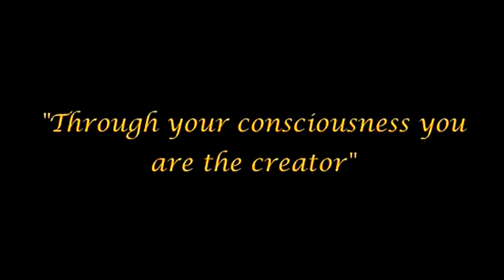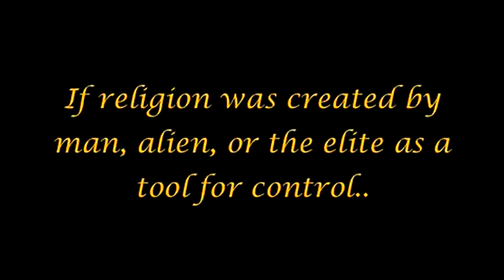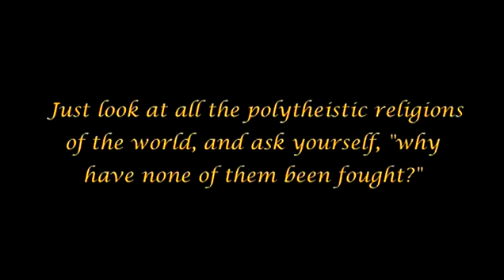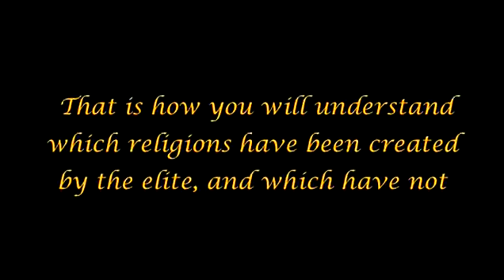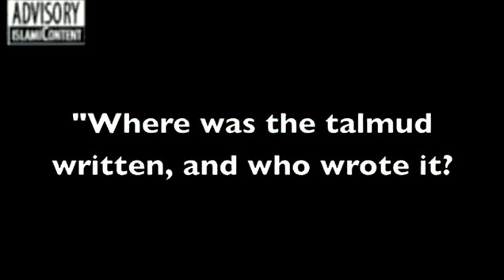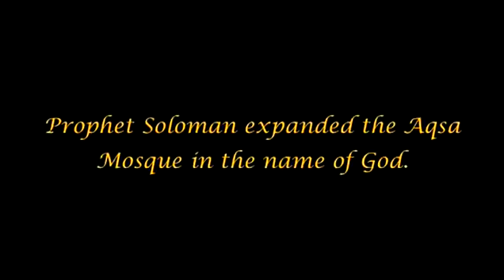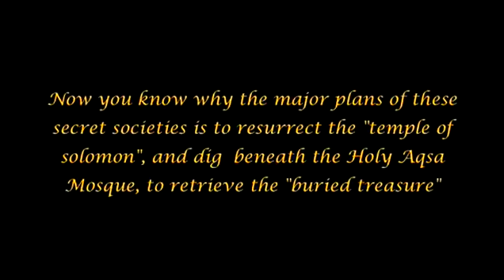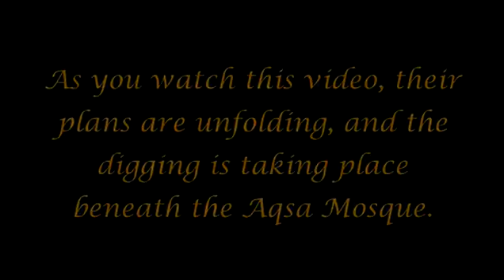The Arrivals (The Infiltration of Religion) - Part 34 of 51